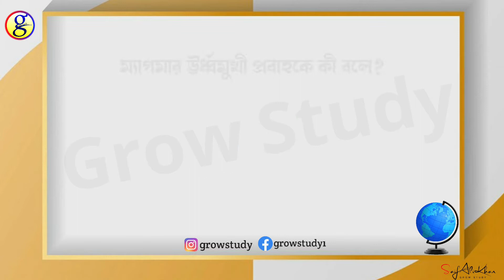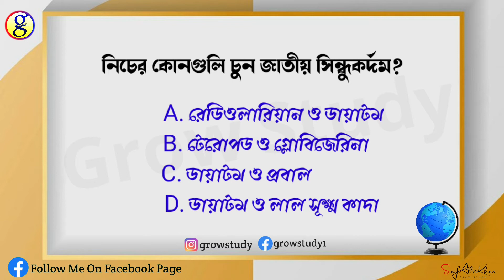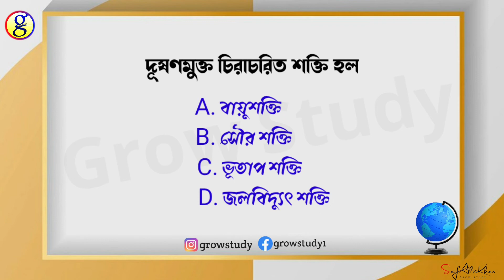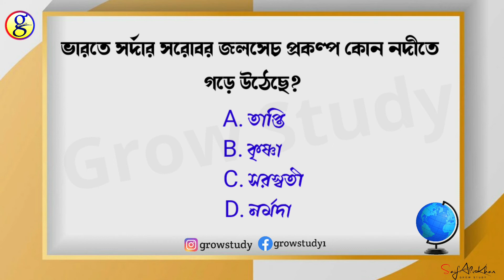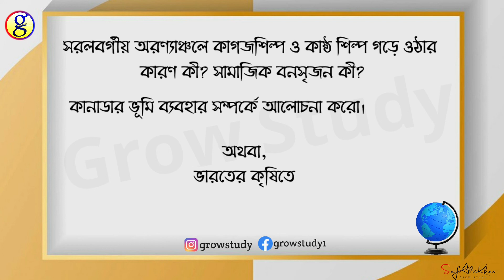Class 11 Geography Model Question|Set I 2021|Class 11 Geography Suggestion 2021|WBCHSE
Class 11 Geography Model Questions|Set I 2021|Class 11 Geography Suggestion 2021|WBCHSE

About this video:
This video is about Model Questions for class 11th final exam in 2021.
In this video I have discussed some important MCQ and Long questions for class 11th from geography subject.

Class: Eleventh
Subject: Geography
Model Question Paper Set I
Board: WBCHSE

এই ভিডিওটিতে ২০২১ একাদশ শ্রেণীর ফাইনাল পরীক্ষার জন্য ভূগোল বিষয় থেকে প্রথম মডেল প্রশ্নের সেট নিয়ে আলোচনা করা হয়েছে।